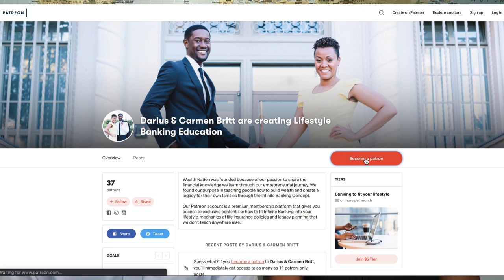Finance your Pet's Expenses through Infinite Banking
Infinite Banking can help cover unexpected pet emergencies! Use your policy's cash value to manage those bills without stress.

Ways to Work with Us

About:
We love our pets, but they can be expensive. Pet expenses add up and can be significant over time. Studies show that pet owners will incur at least one $2,000 - $4,000 bill for pet emergency care. So... how do you plan on paying for it? If you are familiar with Infinite Banking then you know you can use your cash value policy to finance anything!